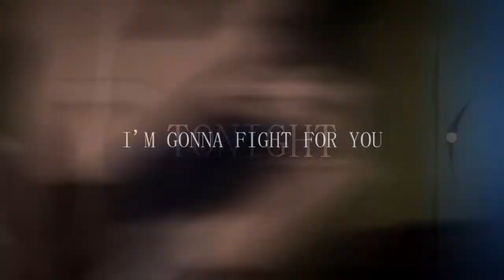[ｋｎｂ] ❝ＯＮＥ ＬＡＳＴ ＣＨＡＮＣＥ❞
YOU NEVER KNOW HOW
PERFECT SOMETHING MIGHT
TURN OUT TO BE.

At first... My new video is for my best friend Teri... We met first before 3 years, it was 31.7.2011... And she is my best friend for all this time... I love her so much, because she is always with me...
We are laugthing together... crying together.
Thank you my dear :)
Anime: Kuroko no Basket, Kuroko no Basket 2, Kuroko no Basket OVA
Couple: Aomine & Kise
SOng: One Last Chance
Artist: Daughtry
Program: Sony Vegas pro 12.0
My inspiration (I don't steal it!)